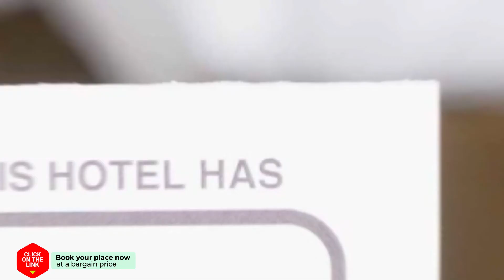Botzoris Apartments hotel review | Hotels in Sidari | Greek Hotels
Botzoris Apartments hotel video review. Hotels in Sidari, greek 3 stars hotels.